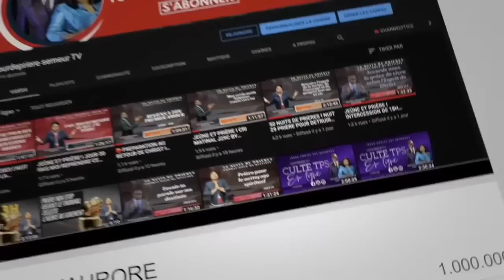PRIERE DE 12H I IL NY'A PLUS DE CONDAMNATION BY PROPHETESSE FRIDHA MANZIONI